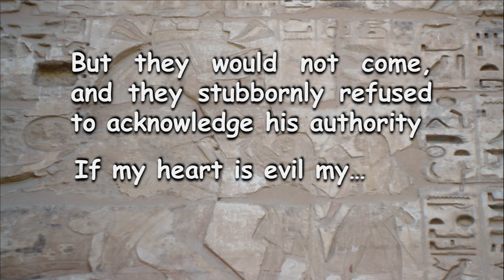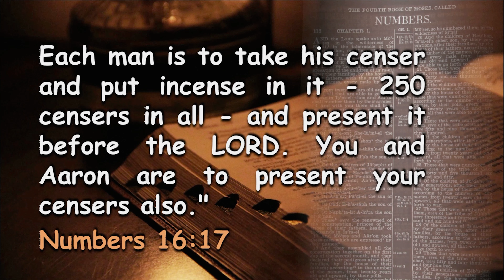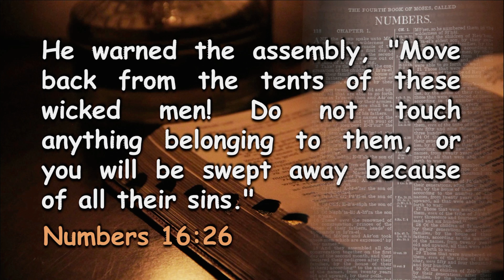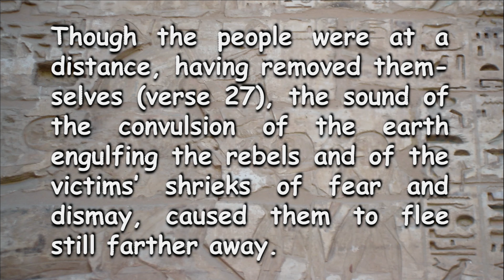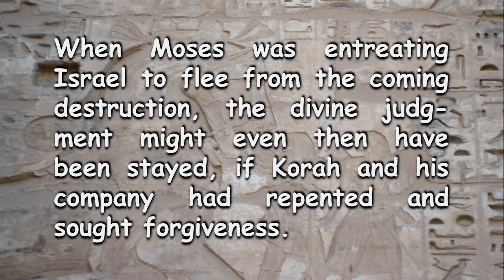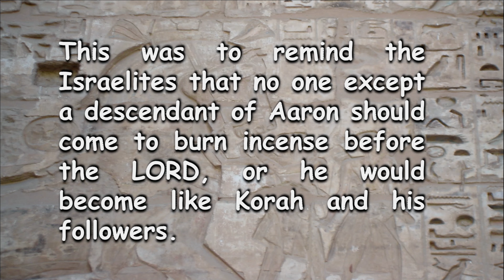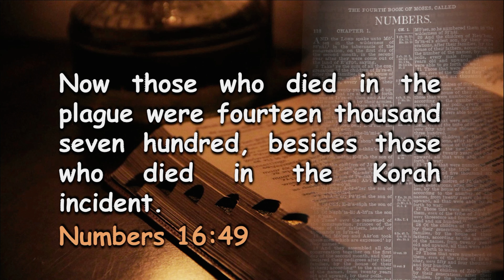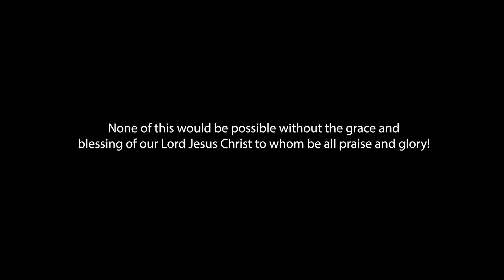Francois du Plessis - Tragic Death Of Korah - The Exodus Part 34